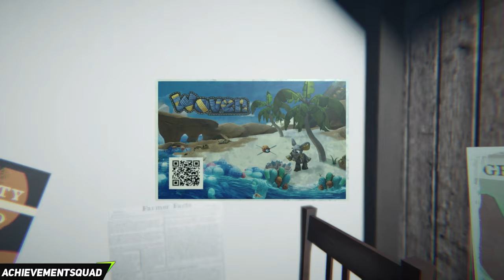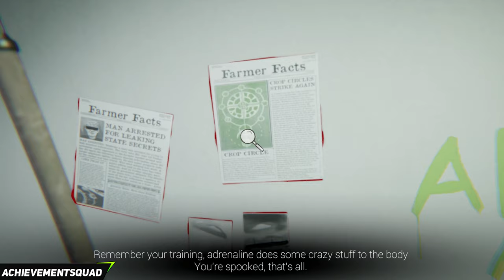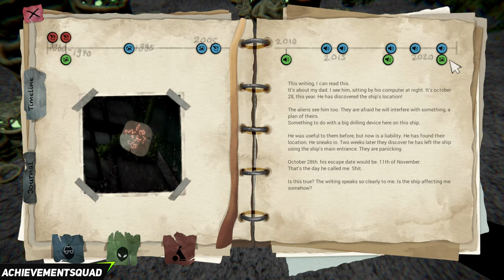Sanity Of Morris - 100% Walkthrough Achievement/Trophy Guide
Special Thanks To StickyLock & Alterego Games for Early Access.

Sanity Of Morris - 100% Achievement/Trophy Walkthrough

In this video we walk you through the indie title Sanity Of Morris.

Time stamps:

- 0:00 - Intro
- 1:03 - Level 1
- 23:30 - Level 2
- 1:09:38  -Level 3

Follow AchievementSquad
▶ Xbox Community - iBrennan6238 & Drastic Ed xo